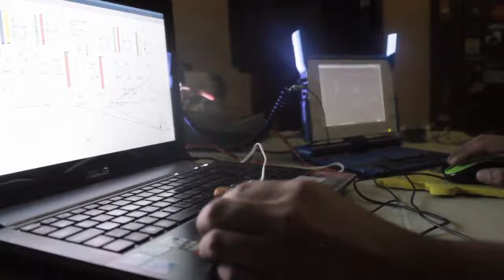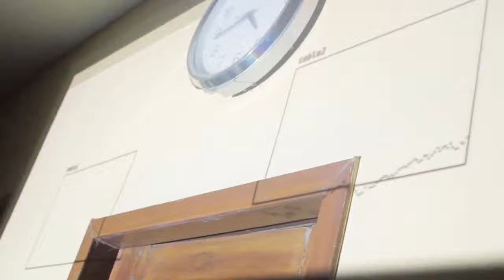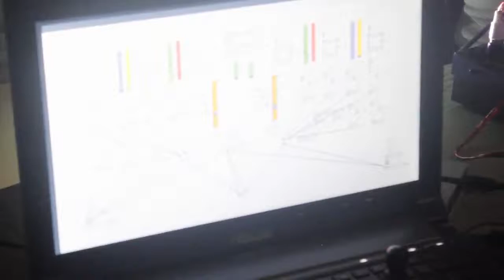###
Registro en Permutación Sonora IV en Guayaquil, Ecuador.